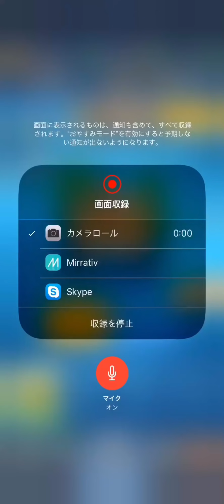【クラロワ】負けるまでインフェ枯渇生マルチ！上手くなりたい方いたらぜひ見てください。